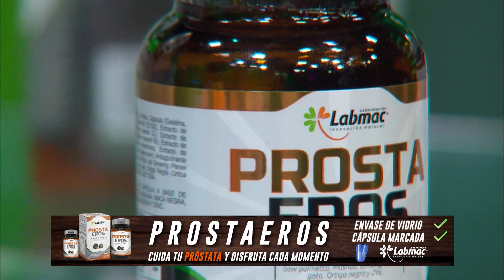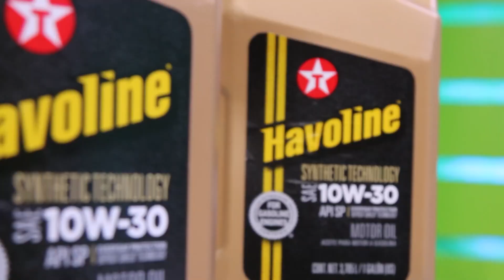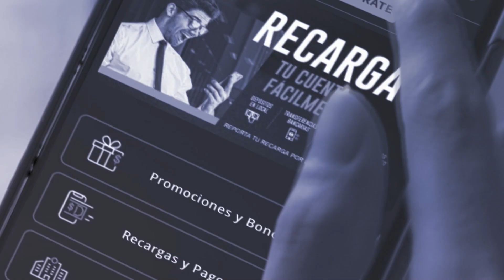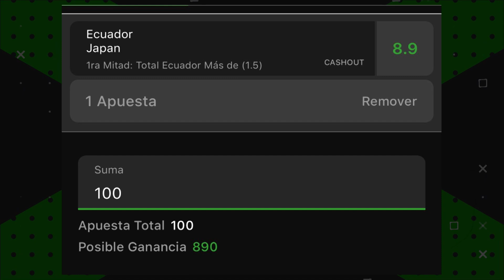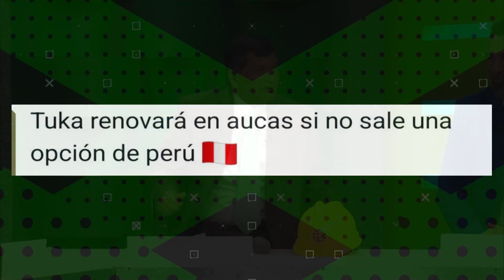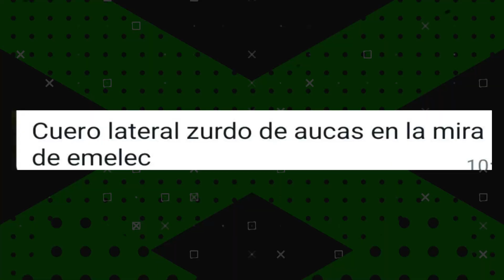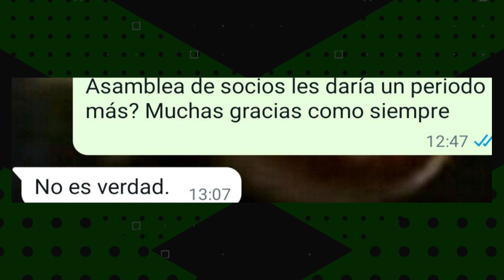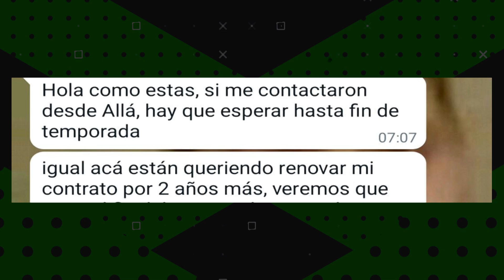Esto es Fútbol Youtube - Todos listos para madrugar por la Tri 26/09/2022 🇪🇨